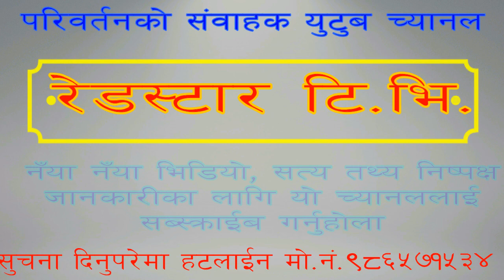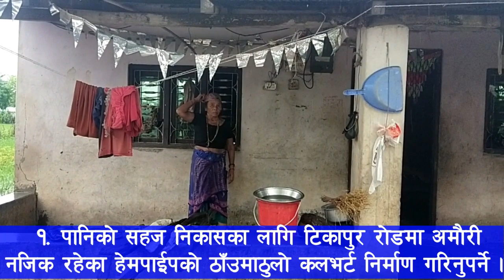रतन थापा लाई च्यालेन्ज दिंदै जंगिए के.सि.।। बाढीले गाँउ बगायो शहरमा बस्ने नेताले हाम्रो पिडा देखेनन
ताजा चेतनामुलक भिडियो सामाग्रीका लागि हाम्रो परिवर्तनको संवाहक युटुब च्यानल Red Star TV लाई सवस्क्राइव गरिदिनुहोला । छेउमा रहेको बेल आइकन थिच्न नभुल्नु होला । लाइक र कमेन्ट मार्फत आफ्नो प्रतिक्रिया जनाइदिनुहोला ता कि आगामी दिनमा याहाहरुको रुचि अनुसार हामिलाई सामाग्री पस्कन सहज हुनेछ । जन चेतना मार्फत समाजलाई सहि दिशानिर्देश गर्नका लागि बढि भन्दा बढी साथिहरु समक्ष हाम्रो भिडियो पुगाउन हाम्रा सबै भिडियोलाई शेयर गरिदिनहुन हार्दिक अनुरोध गर्दछु ।